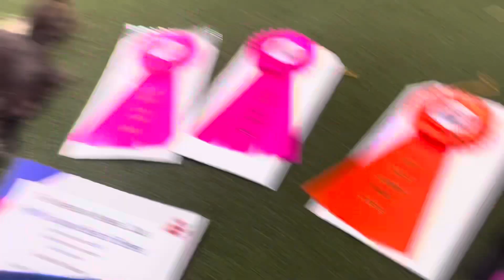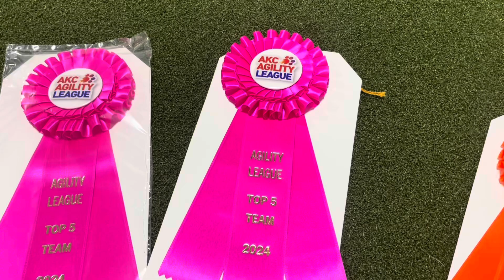Gracie shows you her awards from Season 7 AKC Agility League!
We are currently halfway through season 8 and our awards from season 7 have arrived! So exciting!